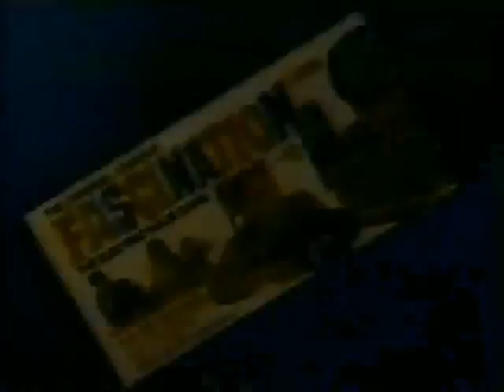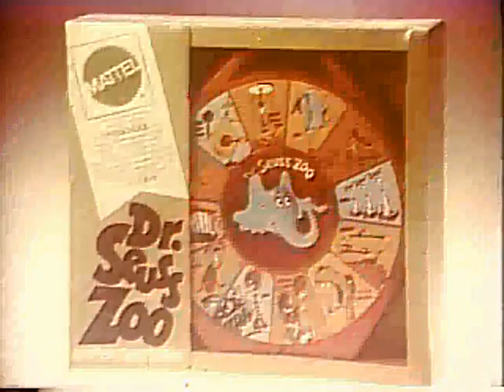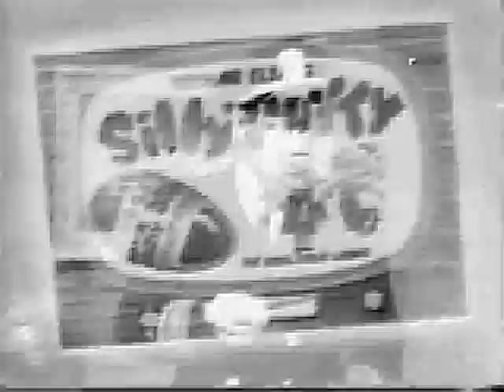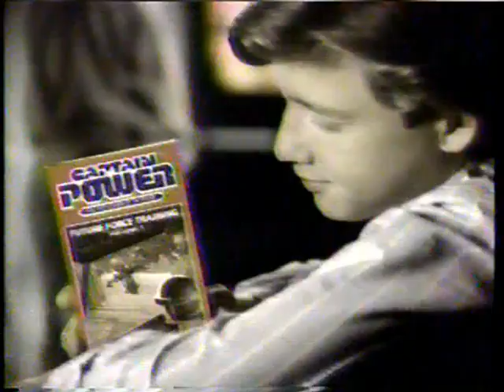3102_Vintage Commercials 60's 70's & 1988 Toys Barbie Frisbee Sony TV ads